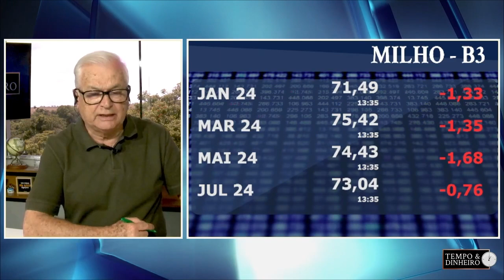Milho perdendo fôlego a poucos dias do final do ano